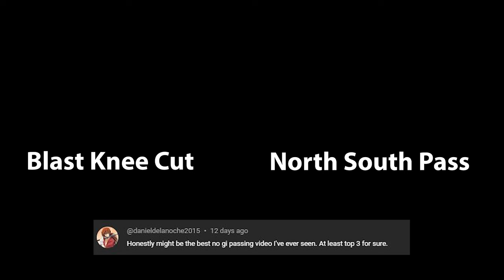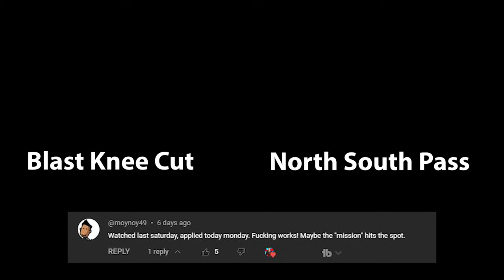My LAST Open Mat before IBJJF Nogi Worlds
▬▬▬▬ Description ▬▬▬▬

Hey guys, my name is Carson Quinene. I'm a blue belt under Gabriel Sousa, training out  of Mat Chess MMA in Seattle WA.

Second Channel: @CarsahhBJJRolls

▬▬▬▬ Watch the Gym Leader Series ▬▬▬▬